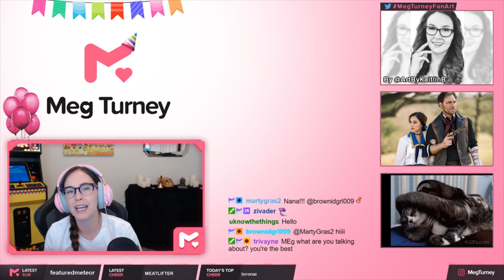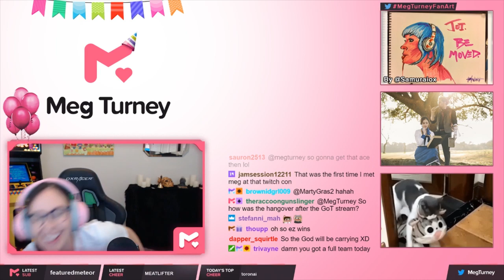HOW AM I THIS BAD - Meg Turney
I am shamefully bad at Siege, but hey - I'm here to have fun! RIP my teammates lol

Sandy Eggo (I'm sorry I have no clue what your twitch isssss)

Edit by @NoGoodDavis (on Twitter!)